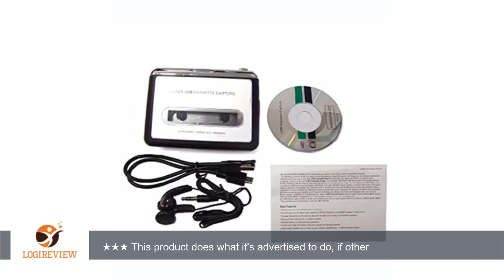Efitty Tape to PC Super USB Cassette to MP3 Converter Capture Audio Music Player | Review/Test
Review about   Efitty Tape to PC Super USB Cassette to MP3 Converter Capture Audio Music Player